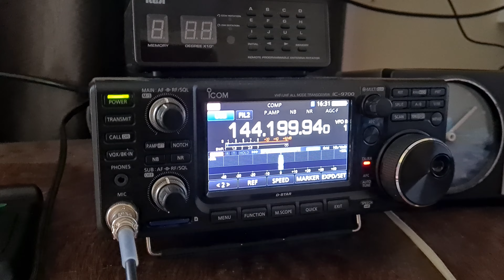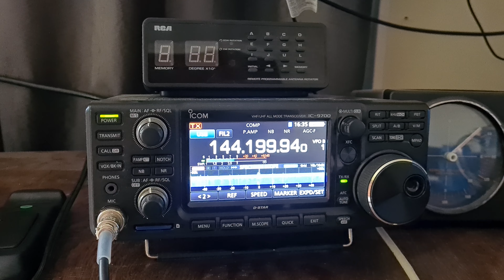2M SSB with ZL3RC ZL3JJ ZL4EC and myself ZL4SY (2)